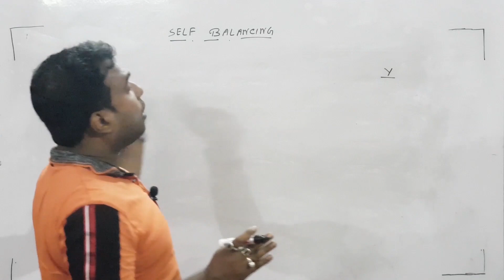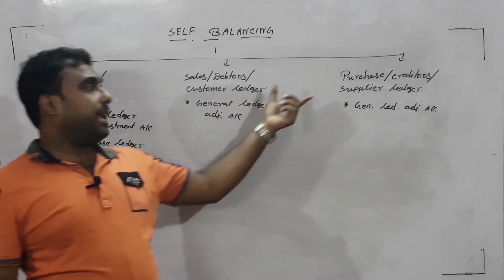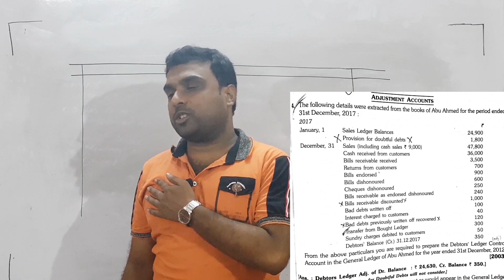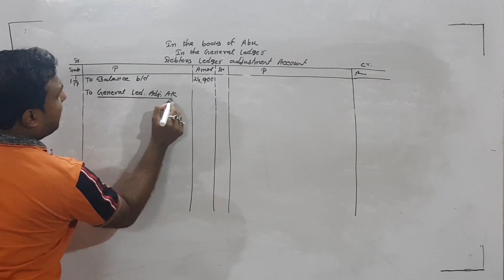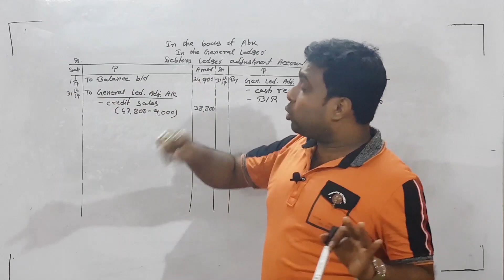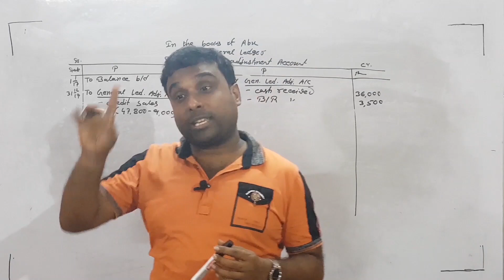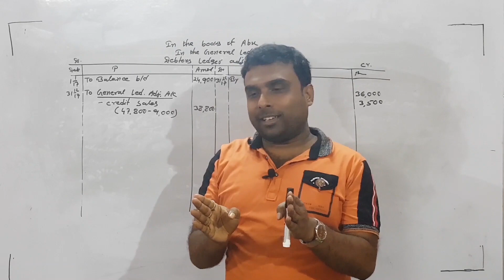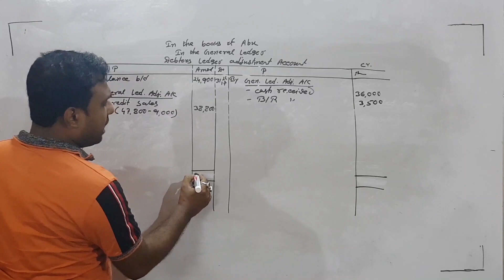#1 || Self Balancing Ledger || Class -1 || Basic Concepts || Sem-1 Accountancy || Bappa Da Classes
#1 Self Balancing Ledger || Class -1 || Basic Concepts ||Sem-1 || - Sums, concepts are discussed. Calcutta University CU B.Com. The video is in the Bengali language.

Bappa Bhattacharjee (popularly known as Bappa Da) is one the most well-known commerce tutor in Dankuni, with a teaching experience of over 18 years. He is an M.Com graduate from Calcutta University. Mostly known for his unique teaching style and for providing an in-depth understanding of concepts in a lucid manner. Students of the Bengali community will be highly benefitted as the lectures given by him are all in the Bengali language.